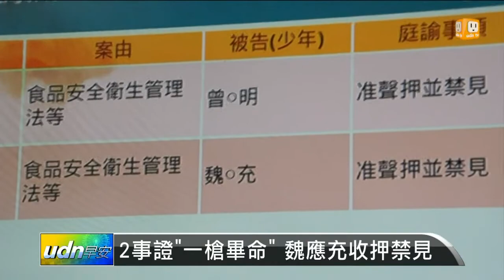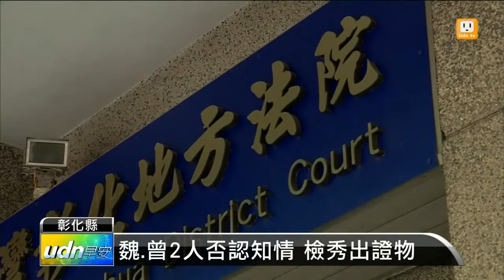【2014.10.18】2事證"一槍畢命" 魏應充收押禁見 -udn tv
頂新飼料油案的最大咖魏應充，終於還是收押禁見，關鍵在於檢方掌握到兩項事證，足以讓魏應充一槍斃命。完整內容 , FB , Twitter , G+